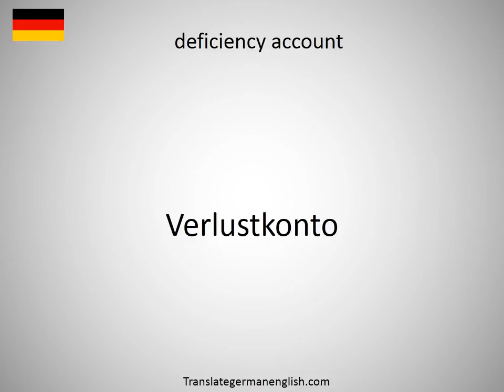How to say deficiency in German?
How to say deficiency in German? Learn the pronounciation deficiency! How to Pronounce deficiency. Expand your vocabulary, learn German words. Practice German online. Use this free pronunciation guide to practice words at a time. Learn German for free. Thank you for viewing, please like or subscribe! hoe om te sê, si të thuash, እንዴት እንደሚናገር, wie sagt man, comment dire, come dire, como dizer, как сказать, nasıl denir, cómo decir, 怎么说, πώς να το πω, hoe zeg je.